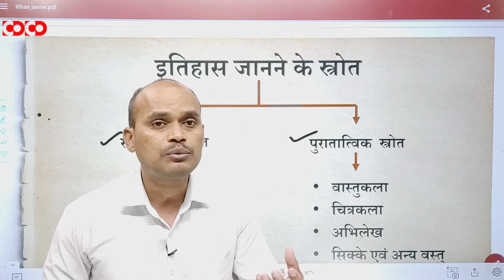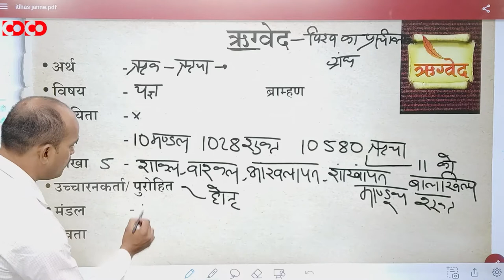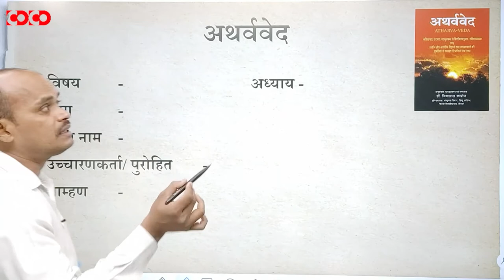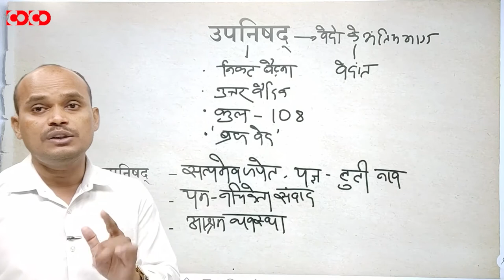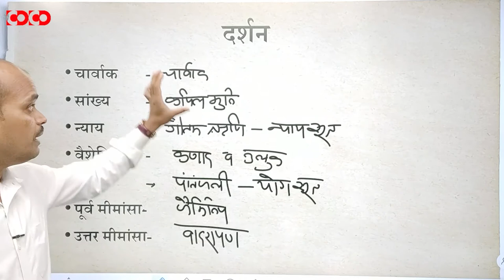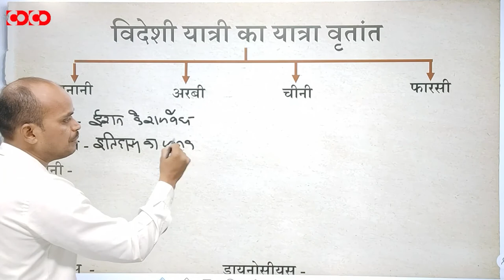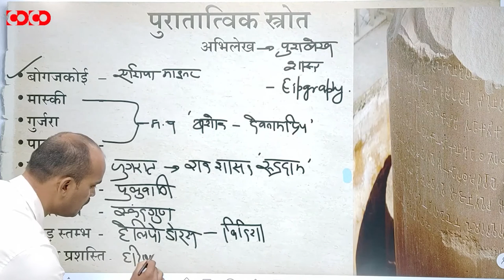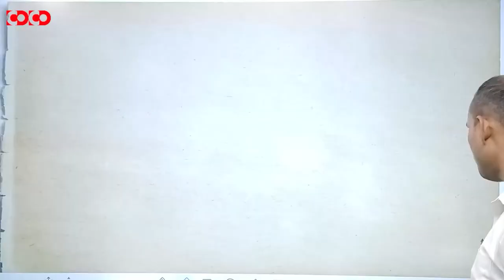MPPSC Prelims Crash Course || इतिहास जानने के स्त्रोत